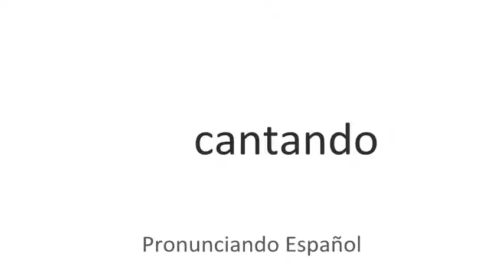Cómo se pronuncia Cantando